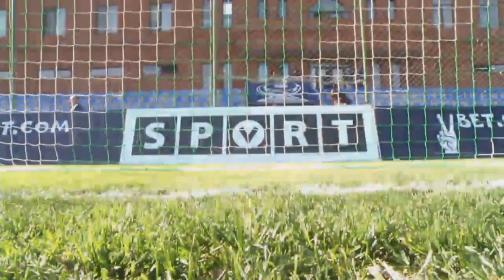Gogita Gogatishvili banants